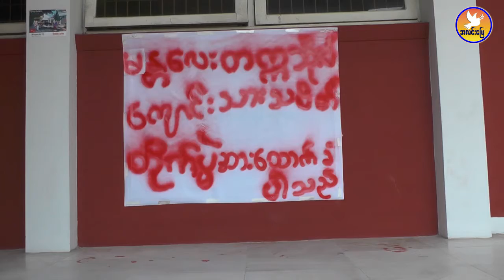ကိစ္စနှစ်ရပ်အား ဖြေရှင်းမပေးရင် လမ်းပေါ်ထွက်ရလိမ့်မည်ဟု ဆို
ဇန်နဝါရီ(၂၅) AlinnMyay(အလင်းမြေ)

မန္တလေးတက္ကသိုလ်ဝန်းအတွင်း Food Court ဆောက်လုပ်ရာတွင် ကျောင်းအုပ်ချုပ်ရေးအဖွဲ့က တင်ဒါမခေါ်ပဲ ဆောက်လုပ်ခွင့်ပြုခဲ့တဲ့ ကိစ္စနဲ့ပတ်သက်ပြီး မန္တလေးတက္ကသိုလ်ကျောင်းသားများသမဂ္ဂက ပြီးခဲ့တဲ့နှစ်စက်တင်ဘာလက စတင်သပိတ်မှောက်ခဲ့ပါတယ်။အဲဒီလထဲမှာပဲ သပိတ်ကို ခေတ္တရပ်နားခဲ့ပြီး ယခုနှစ် ဇန်နဝါရီလထဲမှာ သပိတ်ကို ပြန်လည်စတင်ခဲ့ပါတယ်။

ထို့အတူ ယခုနှစ် နှစ်စမှာ ပညာရေးဝန်ကြီးဌာနက အခြေခံပညာကျောင်းများမှာမတ်လကုန်အထိ တက်ရောက်ရမယ်လို့ ကြေငြာခဲ့ပါတယ်။အဲဒါကို ကန့်ကွက်တဲ့အနေနဲ့ ပညာရေးဝန်ထမ်းတွေနဲ့ ပညာရေးကျောင်းတွေမှာ ဖဲကြိုးစိမ်းလှုပ်ရှားမှုတွေ ဆက်တိုက်ဆိုသလို ခပ်စိတ်စိတ် ပြုလုပ်လာကြပါတယ်။

အဆိုပါကိစ္စနှစ်ရပ်ကို ထောက်ခံတဲ့ ဆန္ဒထုတ်ဖော်ပွဲကို ပြည်တက္ကသိုလ်ကျောင်းသားများသမဂ္ဂ(ဗကသများအဖွဲ့ချုပ်)က ဇန်နဝါရီ ၂၄ ရက် မနက်ပိုင်းက ပြည်တက္ကသိုလ်အတွင်းမှာ ပြုလုပ်ခဲ့ပါတယ်။